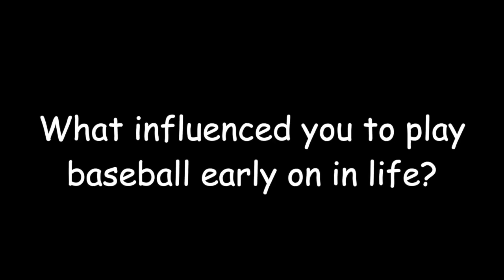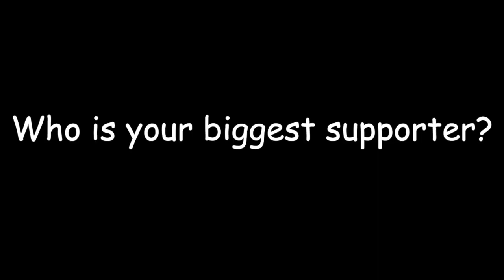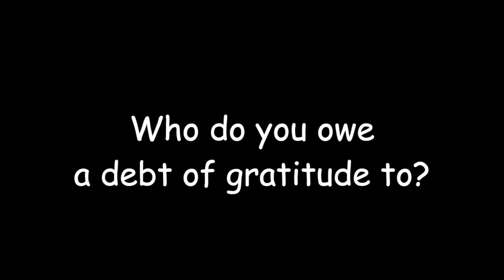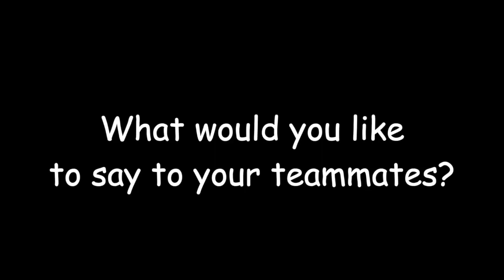Jonathan Skurstenis - Orange Chair Series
This video is about Jonathan Skurstenis - Orange Chair Series